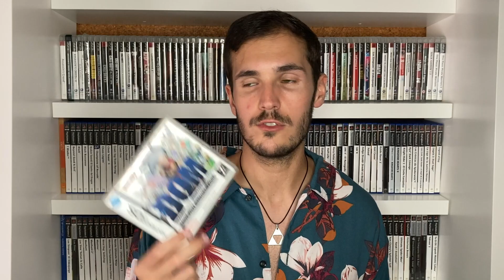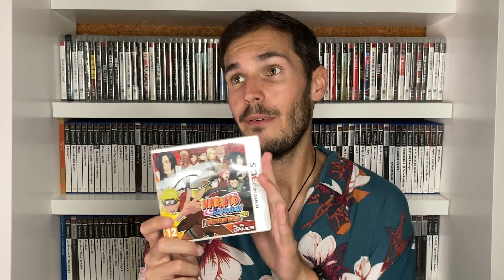Compras de Marzo 💎 Juego de DS [MUY RARO] a Bajo Precio + Joya de PS4 | Caza de Mamuts #39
Una CAZA Absurdamente ESPECTACULAR. En las últimas compras del mes de marzo te muestro varios juegos MUY RAROS de NDS, además de alguno exclusivos de XBOX360 y uno de los Juegos MÁS CAROS de PS4. Mira más abajo 👇🏽👇🏽👇🏽Te tengo varias SORPRESAS🎁🎁🎁

🤔 Puedes apoyar al Canal de 4 FORMAS (GRATIS):

🛒 Si vas a COMPRAR en AMAZON, hazlo pulsando ANTES en este enlace.

🎯 Si tienes Amazon Prime, puedes REGALARME este mes tu SUSCRIPCIÓN de TWITCH PRIME, es GRATIS. Ve a este enlace desde un PC
PD: Si no tienes AMAZON PRIME, puedes conseguirlo GRATIS de 1-3 meses con este enlace

🙏 Si consideras que mi trabajo resulta INTERESANTE y de VALOR, puedes apoyarme DONANDO a través de este enlace

🖥️ Te dejo aquí parte de MI SET-UP para que puedas comprarlo si te interesa. Si necesitas una TUTORÍA PERSONAL para configurar OBS escríbeme por Twitter o Instagram:

🔹 Bufanda de'r Beti' (El mejor complemento)
🔹 Edición Video y Audio (Mac Book Pro 13")
🔹 Memorias RAM (8GBx2=16GB)
🔹 Streaming (iMac)
🔹 Micrófono (No USB)
🔹 Tarjeta de Sonido (Behringer Uphoria)
🔹 Ratón Inalámbrico Gaming-Edition
🔹 Cámara (iPhone SE 2ªGen - 128 Gb)
🔹 Iluminación (Aro LED Neewer)
🔹 Iluminación 2 (Aro LED Selvin)
🔹 MicroSD 128GB para Nintendo Switch
🔹 Cargador de Mandos PS4

🎓Si eres ESTUDIANTE aún, tienes 3 meses de AMAZON PRIME GRATIS🎓